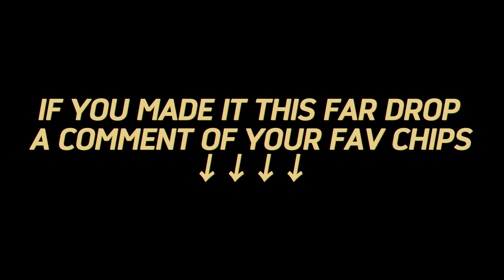Beach Public Interview + Boxing Match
chimadeg:   / @chimadeg